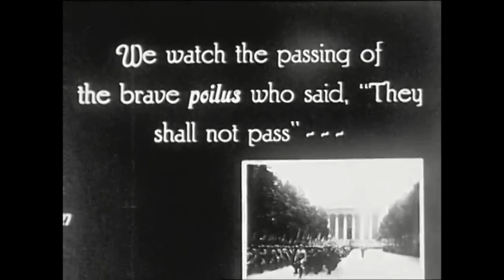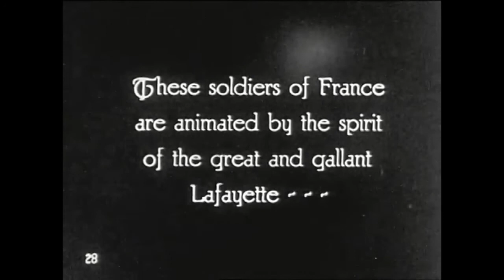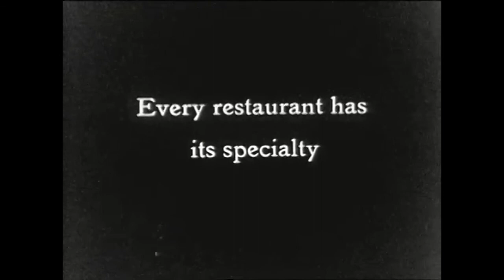Grieg, Gershwin, and Copland Remastered {Thank you everyone for subscribing!} *HQ Audio Enhanced*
As my appreciation, my latest video includes 3 remastered works as follows -

0:00 Grieg's Piano Concerto audio [Leon Fleisher, George Szell/Cleveland Orchestra, 1960]
           0:00 Allegro molto moderato
         12:55 Adagio
         19:55 Allegro moderato molto e marcato

29:55 Gershwin's "An American in Paris" original premiere [Nathaniel Shilkret, Victor Symphony Orchestra, 1929], paired up with 1920s footages of Paris!

46:00 Aaron Copland's "An American in Paris" video [Aaron Copland, New York Philharmonic, 1958]

LEON FLEISHER: "Leon Fleisher was an American pianist and conductor who overcame a debilitating neurological condition to resume playing his full concert repertoire.

A child prodigy, Fleisher began studying the piano at age four, gave his first public recital at eight, and at nine was taken under the wing of the legendary Austrian pianist and teacher Artur Schnabel. Fleisher made his debut at Carnegie Hall with the New York Philharmonic under Pierre Monteux in 1944, and he ensured his place among the top pianists of the day when he won Belgium’s Queen Elisabeth International Piano Competition in 1952. Thereafter, he was much in demand by orchestras, concert promoters, and record companies.
In early 1965 Fleisher began suffering from a malfunction of his right hand: the ring and little fingers curled uncontrollably to his palm. The problem was diagnosed in 1991 as focal dystonia, a condition related to repetitive-stress syndrome, which not infrequently affects musicians. Undaunted, Fleisher focused his energies on teaching and conducting. In 1959 he began his long association with the Peabody Conservatory of Music in Baltimore, Maryland; he also taught at the Curtis Institute of Music, Philadelphia, and at the Glenn Gould School of the Royal Conservatory of Music, Toronto. He was the founder in 1967 of the Theatre Chamber Players at the John F. Kennedy Center for the Performing Arts in Washington, D.C., and the artistic director (1986–97) of the Tanglewood Music Center in Lenox, Massachusetts.

Eventually Fleisher began performing left-hand pieces for piano. (A number of such works—including compositions by Maurice Ravel, Sergey Prokofiev, Benjamin Britten, and Paul Hindemith—were written for Paul Wittgenstein, a gifted pianist who lost his right arm in World War I.) In addition, Fleisher commissioned or inspired new works from William Bolcom, Lukas Foss, Gunter Schuller, and several other notable composers. During his years of affliction, Fleisher sought relief in numerous treatments, including brain surgery; in the mid-1990s he discovered that occasional injections of Botox (botulinum toxin used as a muscle relaxant) combined with Rolfing (a type of massage therapy) ameliorated the condition. Fleisher returned to two-hand performance in 1995; his right hand steadily improved, although he did not abandon the left-hand repertoire. In 2004 he played a triumphant return recital at Carnegie Hall, and he made his first solo two-hand recording since the 1960s...In 2007 he was awarded a Kennedy Center Honor for his contributions to music."

AN AMERICAN IN PARIS: " The first recording was made for the Victor Talking Machine Company in 1929 with Nathaniel Shilkret conducting the Victor Symphony Orchestra, drawn from members of the Philadelphia Orchestra. Gershwin was on hand to "supervise" the recording; however, Shilkret was reported to be in charge and eventually asked the composer to leave the recording studio. Then, a little later, Shilkret discovered there was no one to play the brief celesta solo during the slow section, so he hastily asked Gershwin if he might play the solo; Gershwin said he could and so he briefly participated in the actual recording. This recording is believed to use the taxi horns in the way that Gershwin had intended using the notes A-flat, B-flat, a higher D and a lower A."

AARON COPLAND: "Aaron Copland was one of the most respected American classical composers of the twentieth century. By incorporating popular forms of American music such as jazz and folk into his compositions, he created pieces both exceptional and innovative. As a spokesman for the advancement of indigenous American music, Copland made great strides in liberating it from European influence. Today, ten years after his death, Copland’s life and work continue to inspire many of America’s young composers."

Unfortunately I could not fit in the complete biography due to YouTube word count limitations. Please visit this site to read further

Remastered By: Wayne Yang, USA-Taiwan